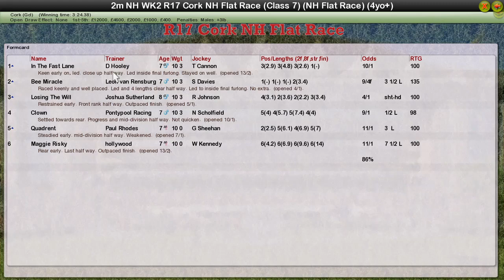NH WK2 R17 Cork NH Flat Race